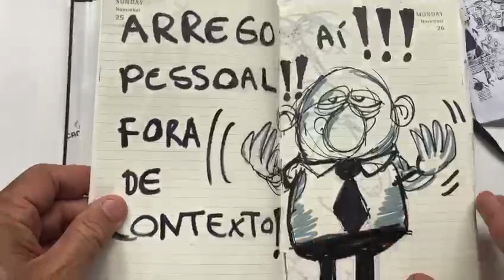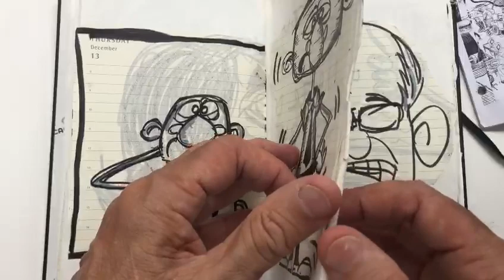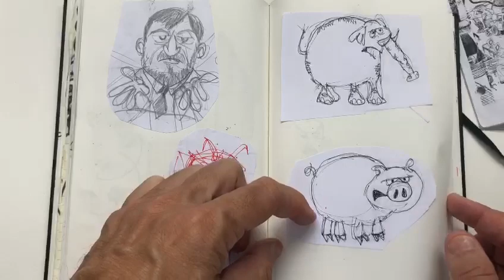Curso de extensão: Pensamento Visual (doodles...)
Rabiscos em um sketchbook